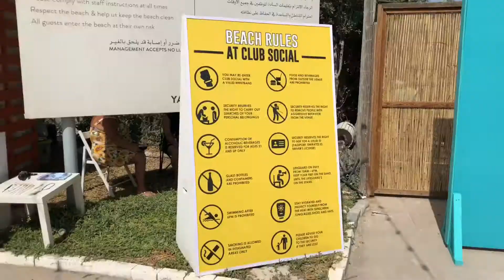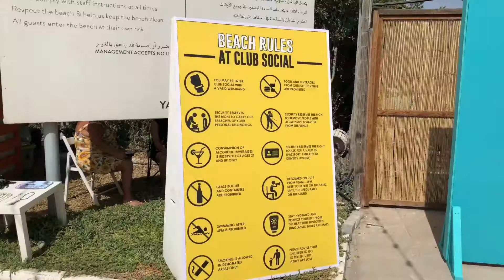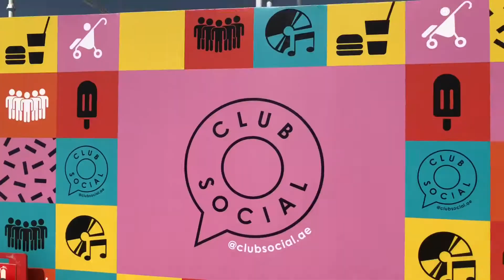Club Social | Yas Beach, Abu Dhabi